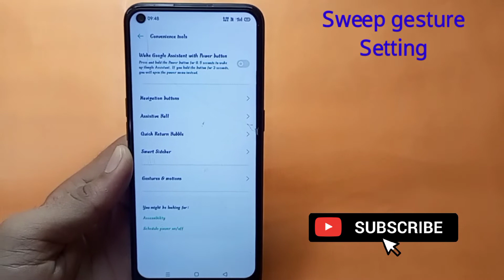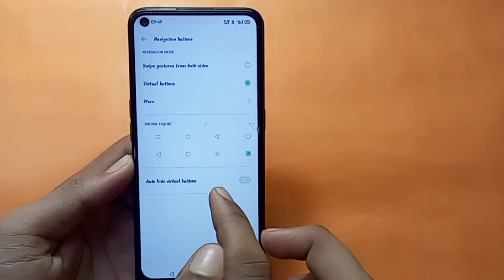OPPO K10 sweep gesture navigation button setting/how to change back button in Oppo k10 mobile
Hello friends aaj ki is video me maine aap logo ko bataya hai ki OPPO K10 mobile me gesture navigation setting kaise kare aur back button Ko left se right aur right se left me kaise karen